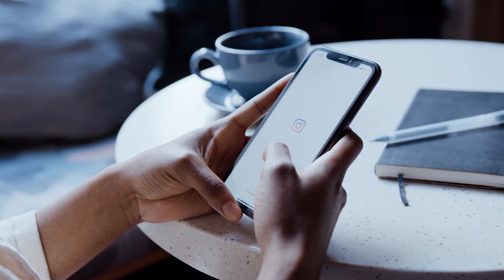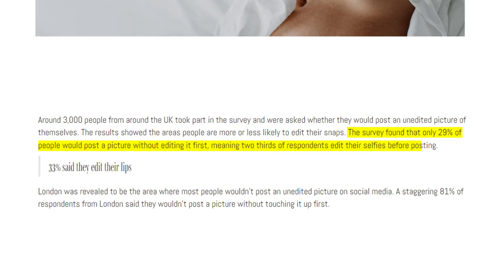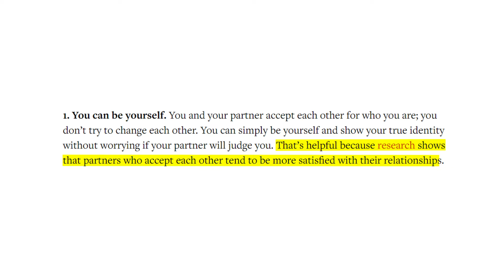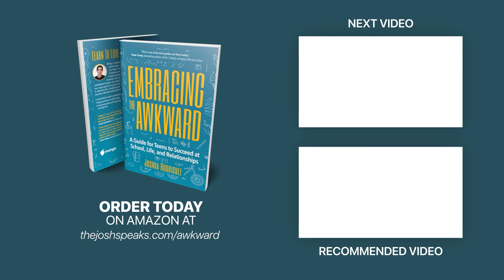The Girl You Like Is NOT Perfect (Here is What You DON'T See)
WORK WITH ME TO IMPROVE YOUR CONFIDENCE & DATING LIFE

Breaking free from the illusion of perfection can transform how you see your crush and build healthier, more realistic connections. Discover why the "halo effect" might cloud your judgment and learn how to focus on qualities that truly matter in a relationship.

TIMESTAMPS
0:00 - Your crush is not perfect
0:23 - The "Halo" effect
1:36 - This matters more than her looks
3:04 - Overcoming the intimidation factor
4:14 - The qualities of a good relationship